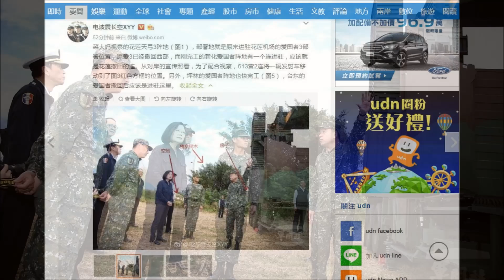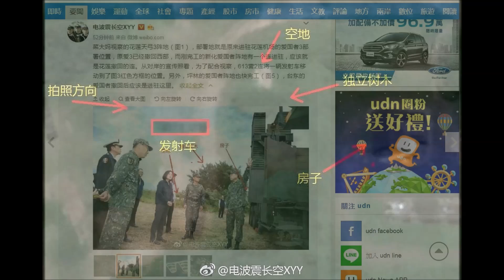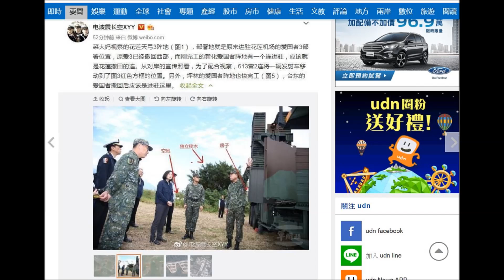弓三飛彈部署東台灣 美軍B-2前進珍珠港 請聽鄭繼文總編輯詳細分析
軍方主動披露弓三飛彈進駐東台灣，卻引發對岸網民對部署地點大猜謎；海軍則間接證實我國潛艦國造的「技術顧問標」可能由美方統籌獨攬；此外，美國神祕的B-2隱形轟炸機悄悄進駐夏威夷珍珠港，到底是為哪樁？請聽由主播張柏仲和亞太防務雜誌總編輯鄭繼文，為您帶來的一週軍事新聞回顧與評析。